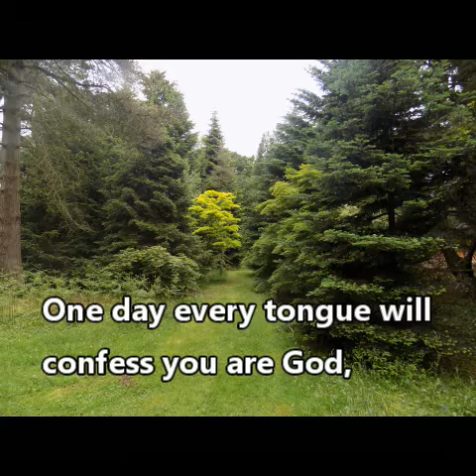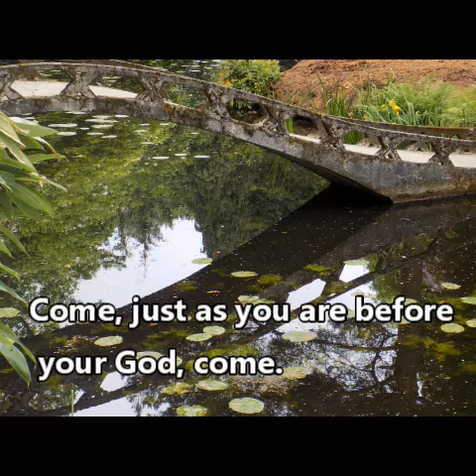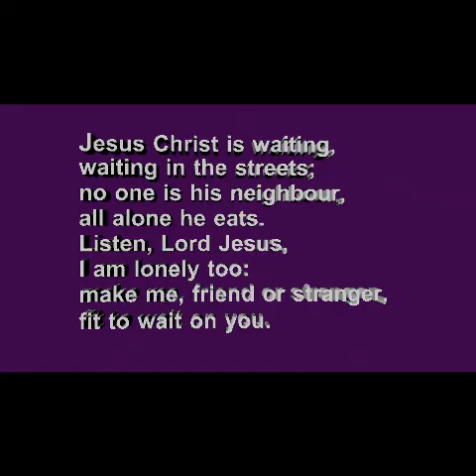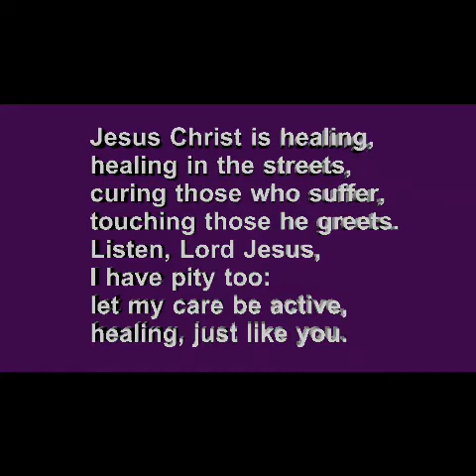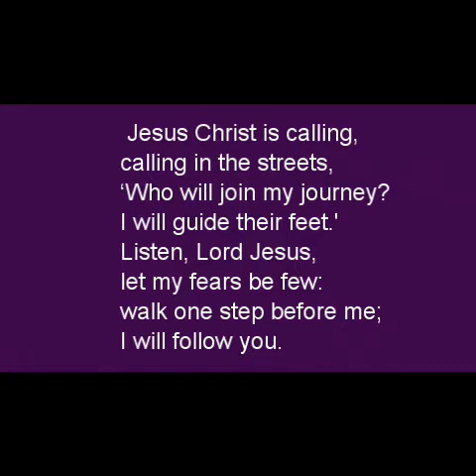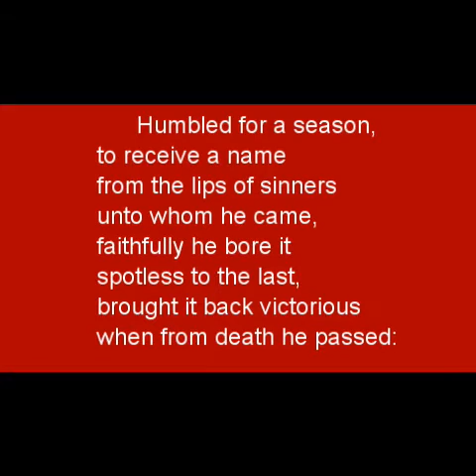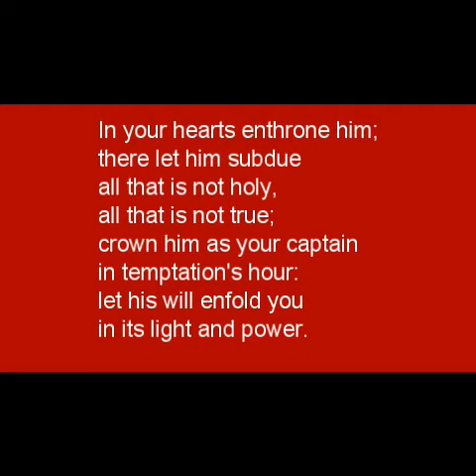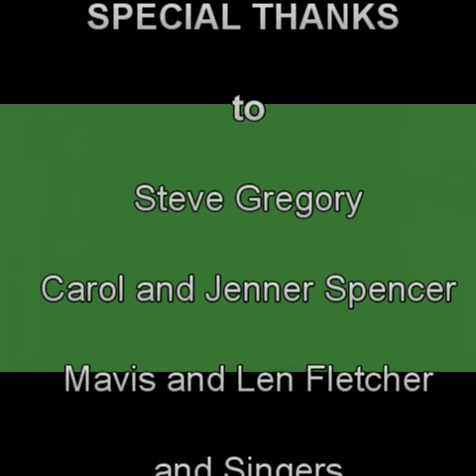Sunday Worship 27th September